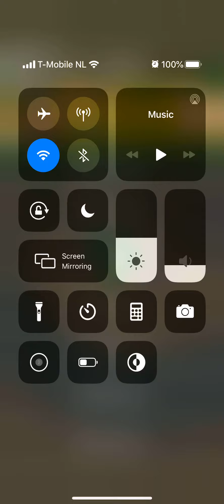Mario Kart Tour Winter Tour Iggy Cup Mario Circuit 3